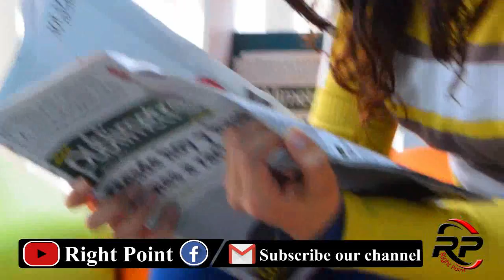JF17 Block 4 On the World Seen Super Power Jet | PAK